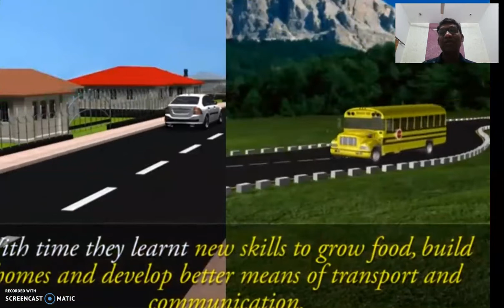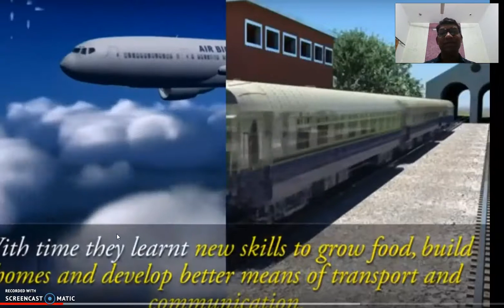SST c7 ch1 ਵਾਤਾਵਰਨ-4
7ਵੀਂ ਜਮਾਤ ਦੇ ਵਿਦਿਆਰਥੀਆਂ ਲਈ